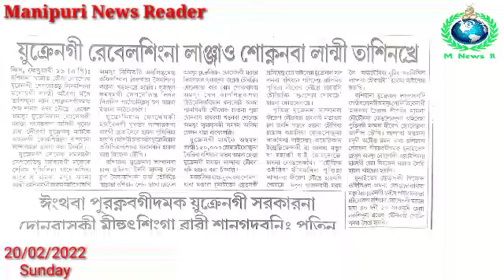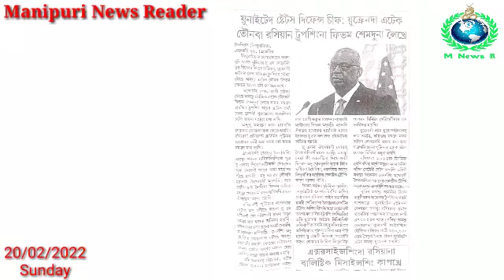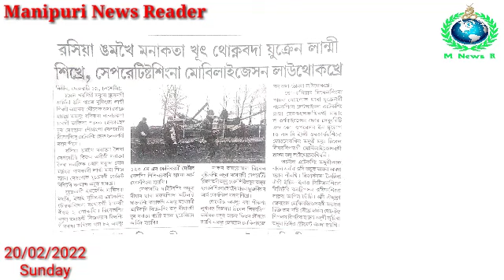Ukraine gi Rebel Singna Lanjao Soknanaba Lanmi Tasinkhre